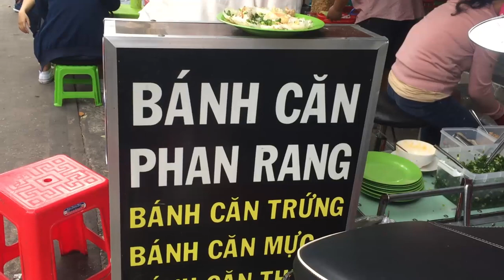Ngon giòn bánh căn đặc sản Phan Rang- Guufood